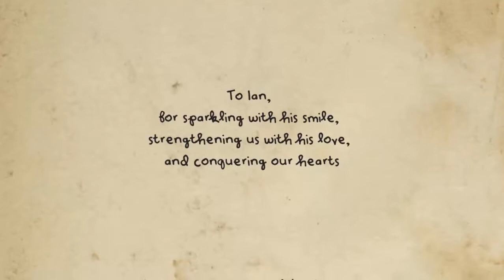Ian by Mundoloco CGI Ian Foundation | Animated Short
Animation films "Ian" by Mundoloco CGI Ian - The child is born with cerebral palsy, the child's desire to make friends and play with his colleagues, although it is impossible for him to achieve his desire when keeping him away from his beloved home. However this small child is identified and will not give up easily.

Animation Films has permission to broadcast this video or that this video is part of Creative Commons .. If you think this video should not be broadcast on our channel, please contact to remedy the situation.